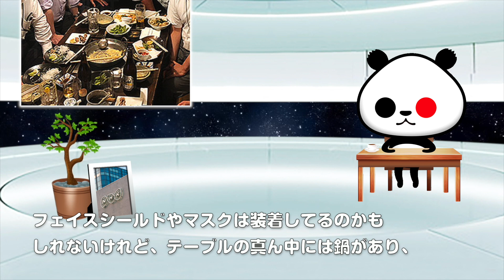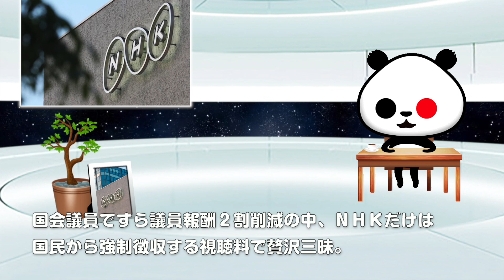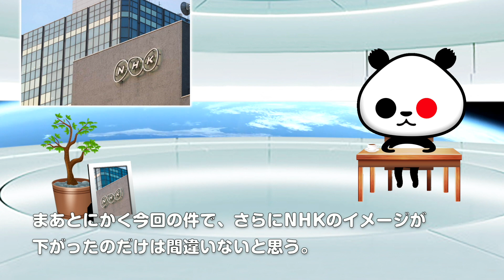ひとりごと「NHK政治部幹部の“フェイスシールド飲み会”」